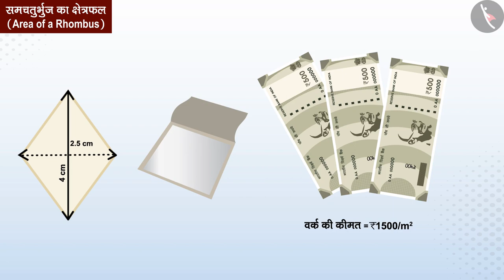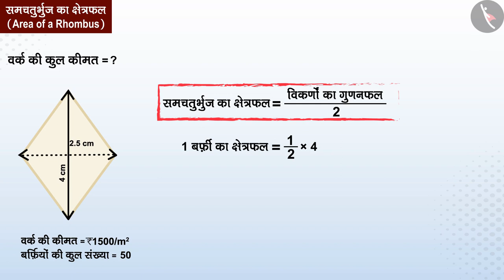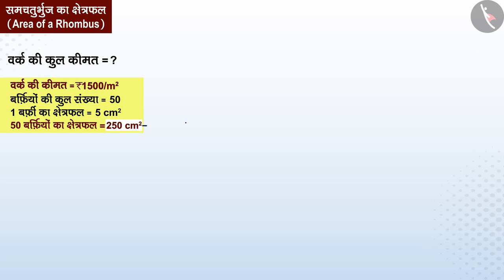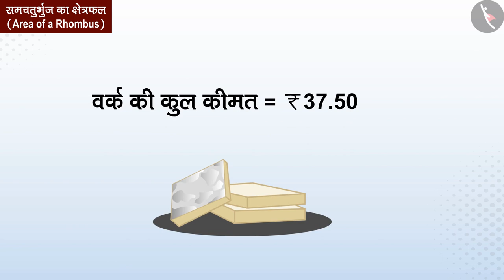समचतुर्भुज का क्षेत्रफल | Part 2/3 | Area of a Rhombus | Hindi | Class 8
समचतुर्भुज का क्षेत्रफल | Part 2/3 | Area of a Rhombus | Hindi | Class 8 | 2D आकृतियों का परिमाप व क्षेत्रफल | कक्षा 8 | NCERT | क्षेत्रमिति

Area of a Rhombus | Perimeter and Area of 2D Shapes | Grade 8 | NCERT | Mensuration

Welcome to part 2 of Area of a Rhombus. In this video, we will discuss various examples of Area of a Rhombus.